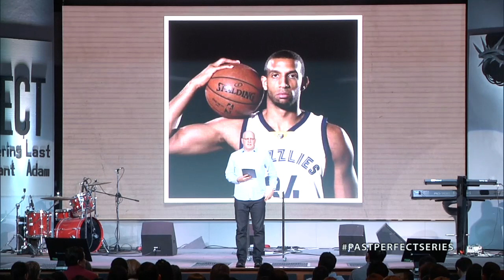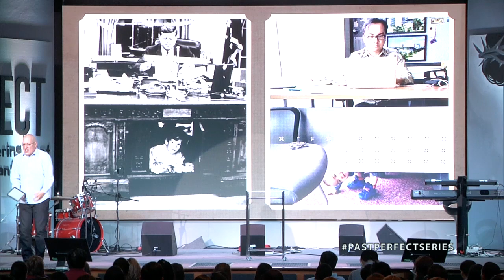Perfect Mediator - Steve Murrell